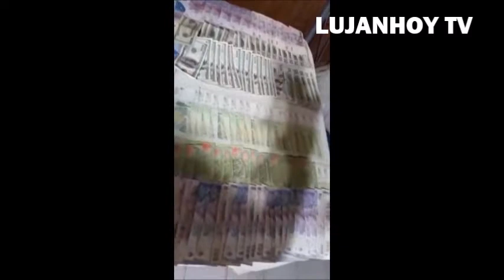Allanamientos por robos cometidos en Jáuregui y Mercedes